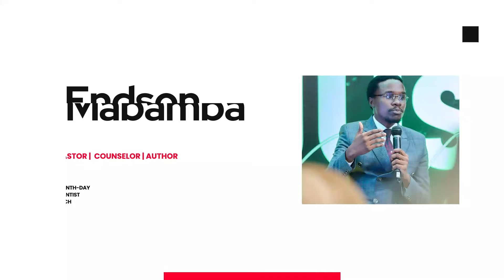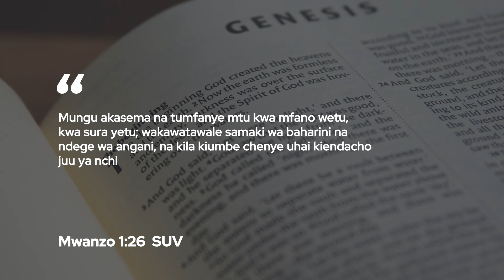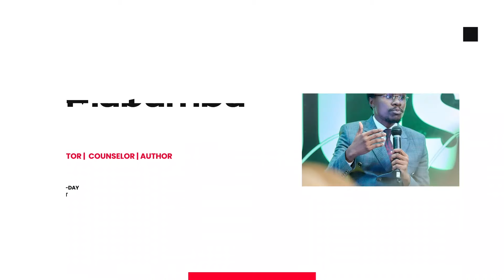HII NDIO MAANA HALISI YA MAOMBI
Je, unajua maana halisi ya maombi? Katika video hii, tunachunguza kwa kina maana ya maombi, lengo lake, na jinsi maombi yanavyoweza kubadilisha maisha yetu. Tunajifunza jinsi ya kuwa na uhusiano wa karibu na Mungu kupitia maombi, jinsi ya kutafuta mapenzi yake, na jinsi maombi yanavyokuwa chombo cha nguvu na shauri katika maisha yetu.

Usisahau:
✔️ Like na Share kwa wengine wapate kuimarika
✔️ Comment mawazo yako au swali lolote